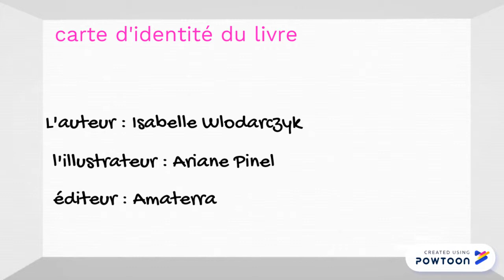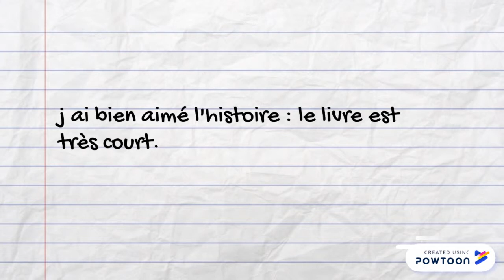Book Report Maelle